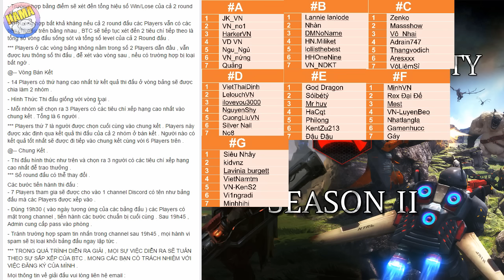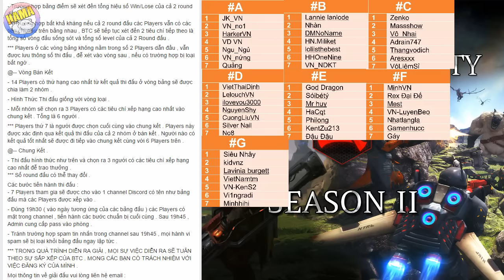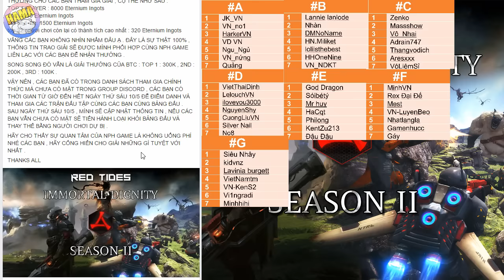Arena of Evolution: Red Tides (Chess Heroes) - Update Ngày 9/5 Thay Đổi Gì, Giới Thiệu Giải Sắp Tới?